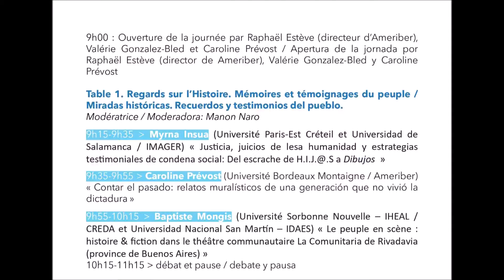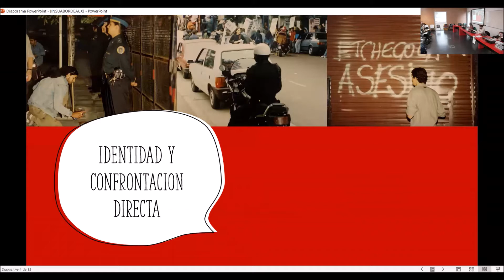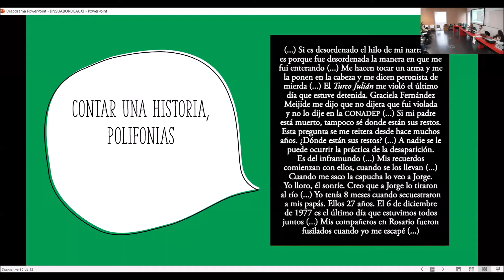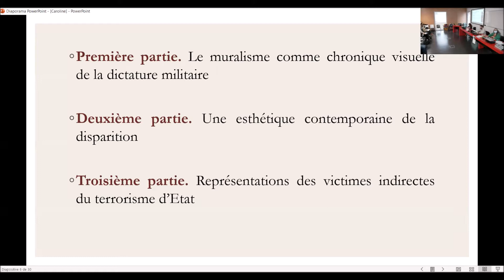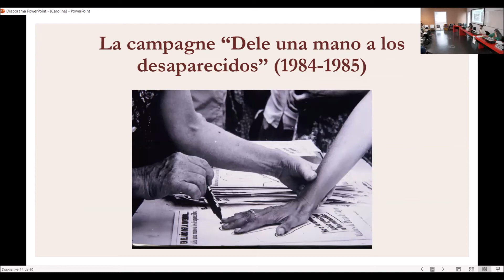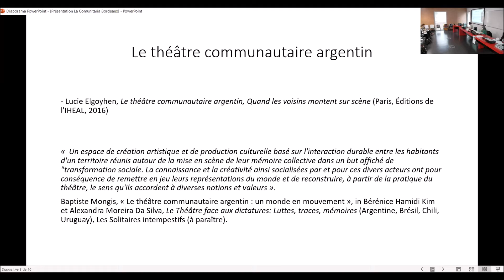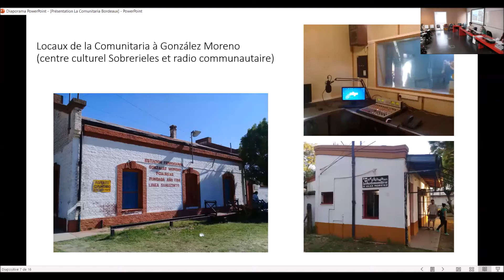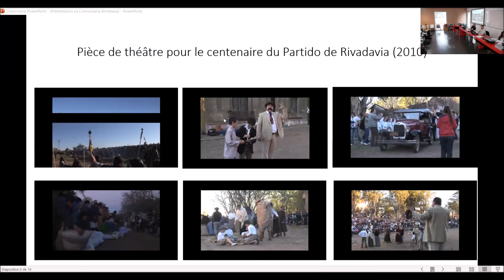Journée d'étude Imaginaires en mutation dans l'Argentine de l'après 2001. Table 1